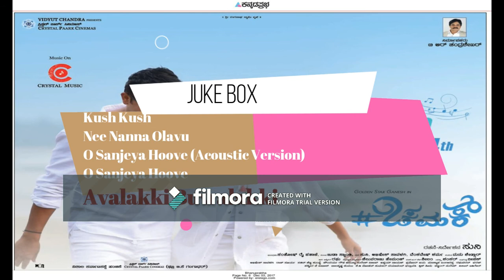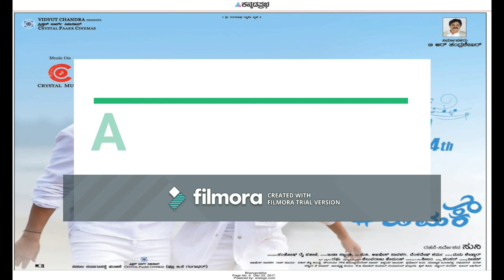CHAMAK/GANESH/RASHMIKA MANDANNA/SMILE SUNI/DIRECTOR/JUDAH SANDY/ ALL SONGS/JUKE BOX